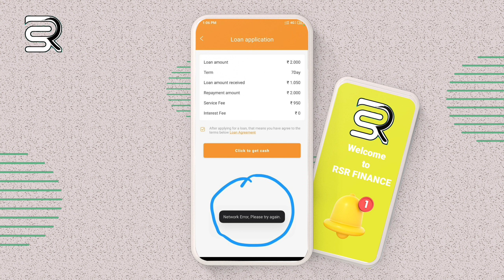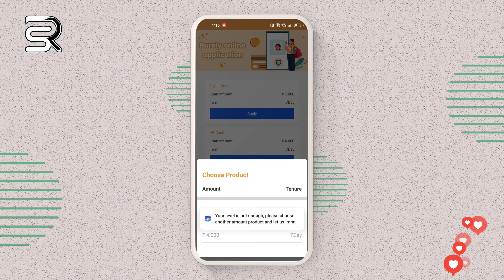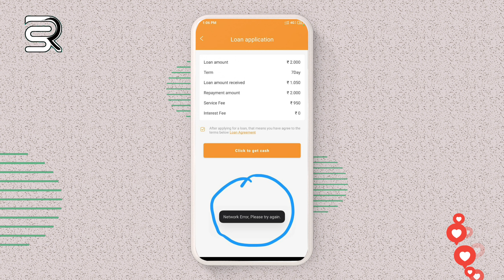₹2,000 instant personal loan without today new loan app 2023